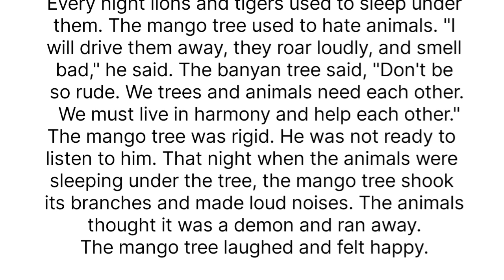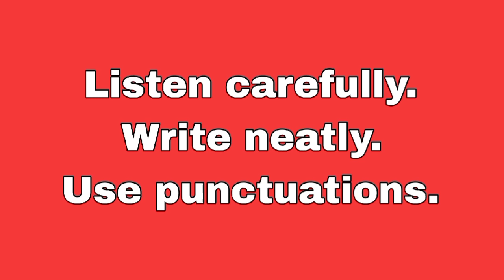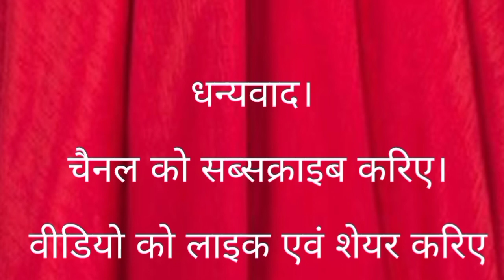English Dictation (44) Class 6 7 and 8 l Dictation in English l Write dictation in English